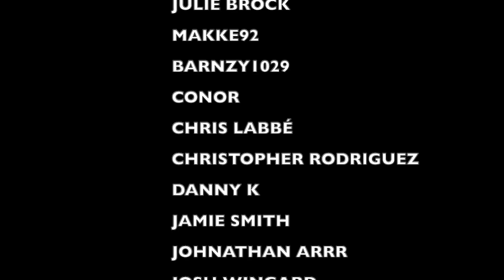Dimash Kudaibergenov - "Opera 2" (2017) REACTION - a PUNK ROCK DAD Music Reaction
OR YOU CAN GET OUR OG SHOP31 SHIRTS HERE ON MY TEESPRING STORE
(I'll SOON HAVE MY SHOP31 SHIRTS ON ETSY AS WELL)